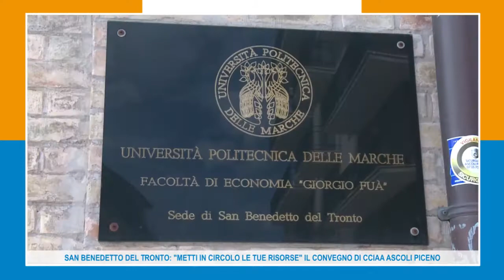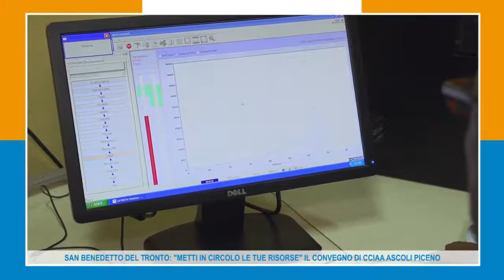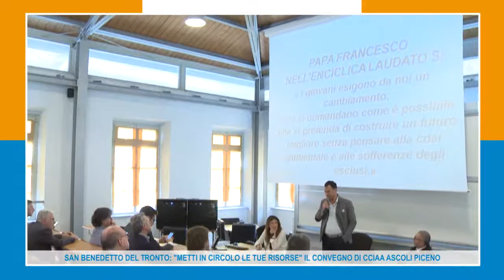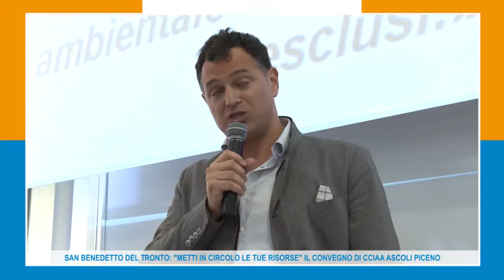SAN BENEDETTO DEL TRONTO: METTI IN CIRCOLO LE TUE RISORSE 15-05-18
Dall'economia lineare a all'economia circolare se ne è parlato a San
Benedetto del Tronto presso la sede della facoltà di Economia e
Commercio dell' Univpm Università Politecnica delle Marche. Il convegno "Metti in circolo le tue risorse", promosso dalla Camera di Commercio Ascoli Piceno, ha fatto un'analisi del contesto regionale ed europeo dell'economia circolare e ha presentato buone pratiche aziendali.